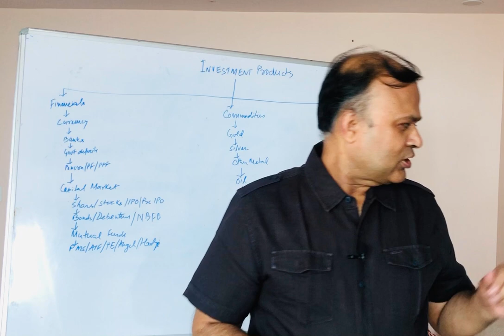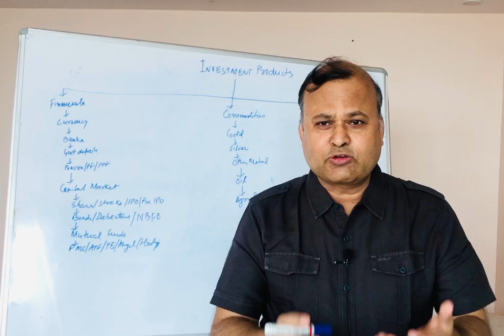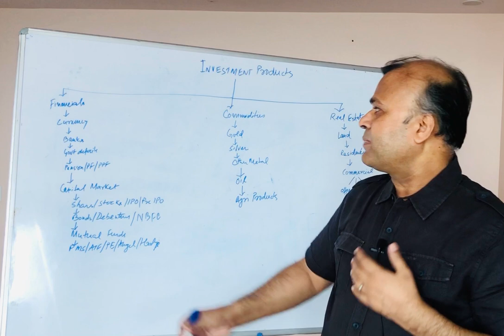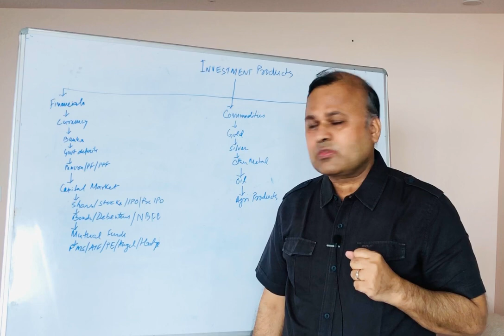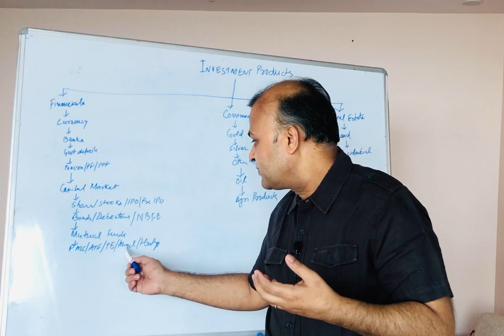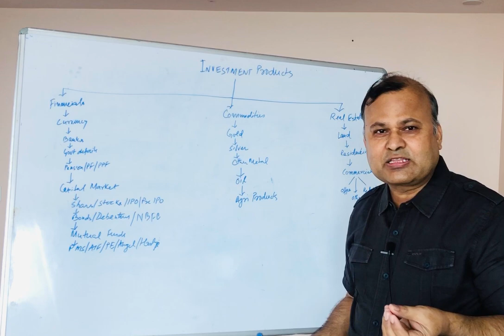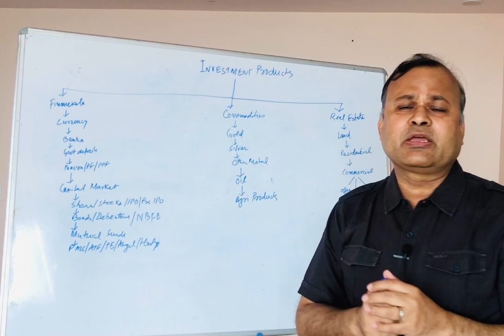Investment Options in India |Investment products strategies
Investment Options in India. Investment strategies. Investment Products.Good investment . In HindiInvestment productsmutual fundsCapital marketsipGold bondsDebtDebentureEquityPmsHybridIPOAIFMoney managementSharesInvestment planningCapital gainRiskLife InsurenceInvestment professional